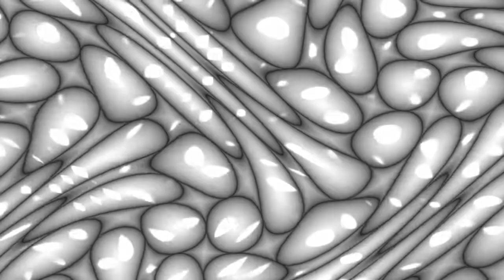🙏 6hz RelAXation - SleepiNG mUsic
Music isn’t just for audible enjoyment. Enjoy Forty Fifth Parallel’s synchronised visuals. A sensory feast, immersive experience and musical journey.